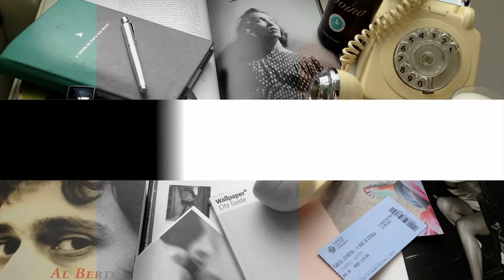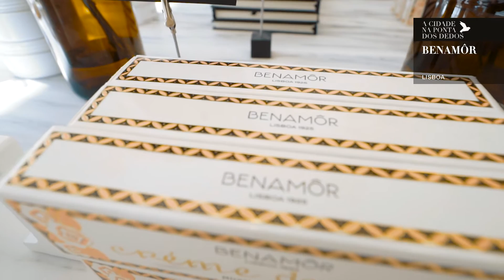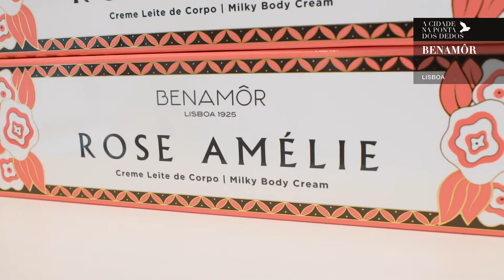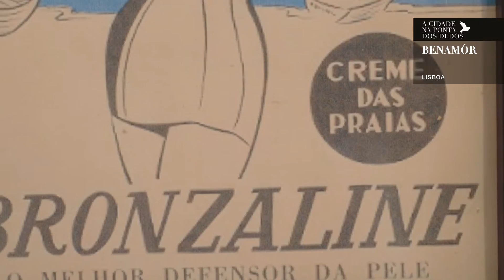Benamôr l A Cidade na ponta dos dedos de Sancha Trindade #139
A Benamôr nasceu em 1925 e hoje com 92 anos de história é uma imagem de inspiração Art Deco. Com aromas singulares, A Cidade na ponta dos dedos desta semana viaja por esta uma marca fascinantemente portuguesa.